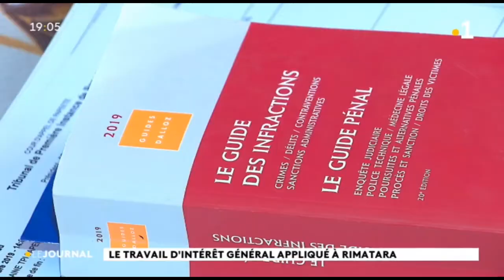Au cœur de la justice à Rimatara